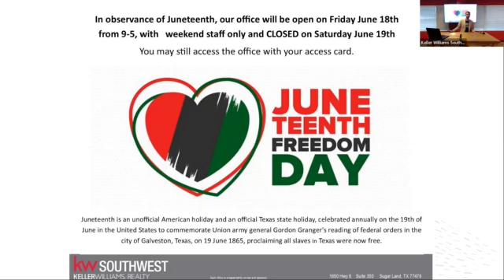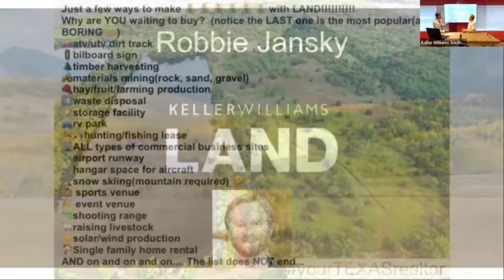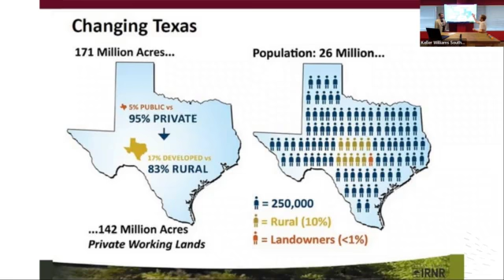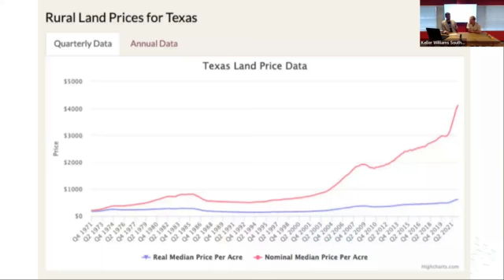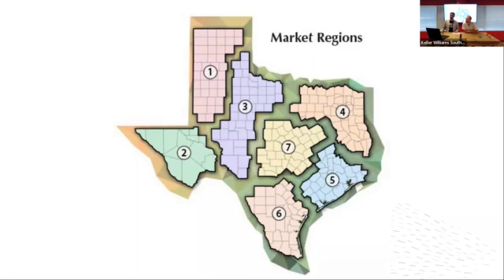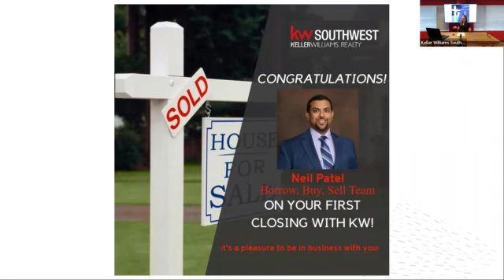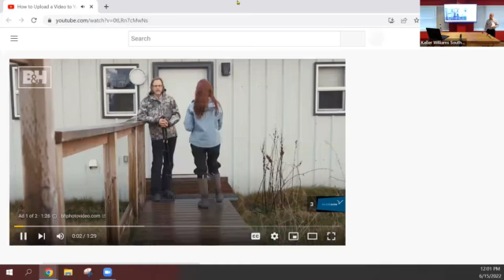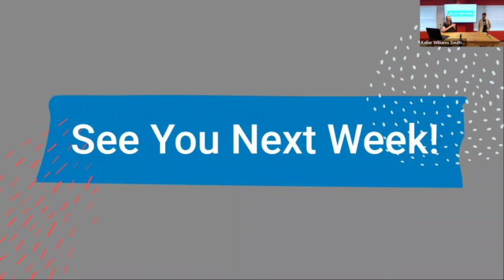June 15th 2022 Team Meeting